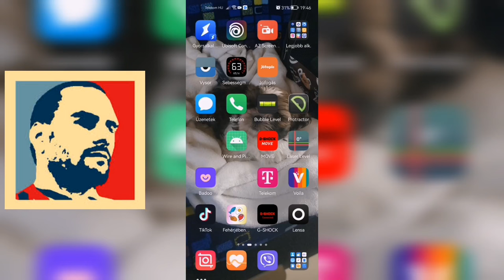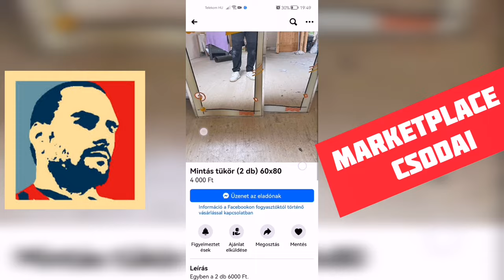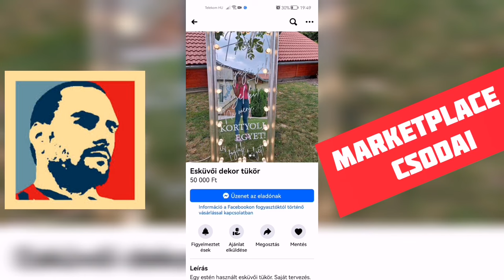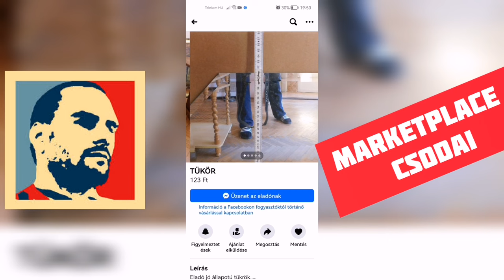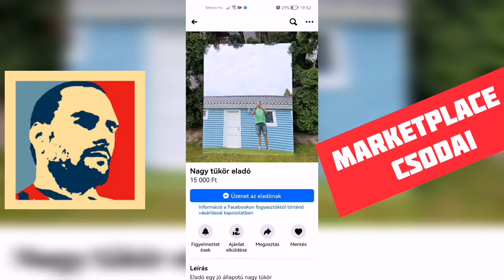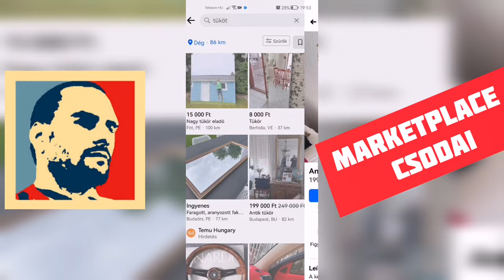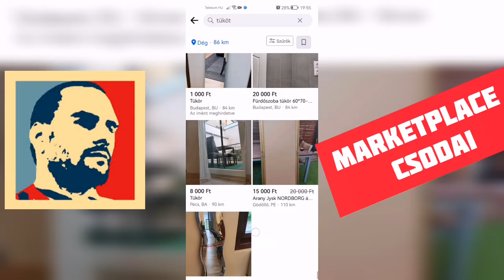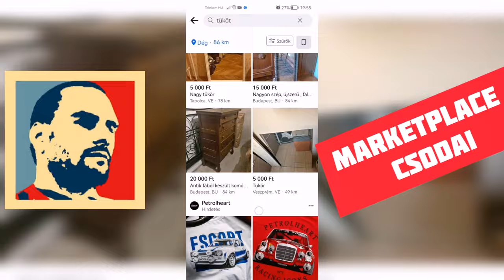Marketplace csodái (vegyünk tükröt )